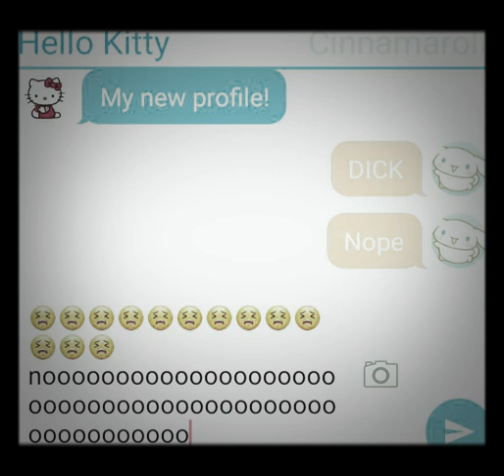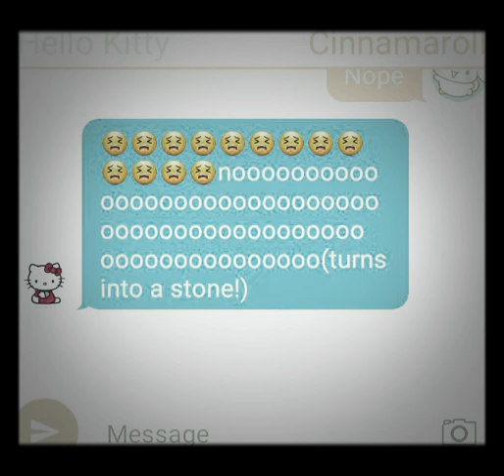Cinnamaroll x hello kitty part 1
This show was made by wildbrain timothy movies